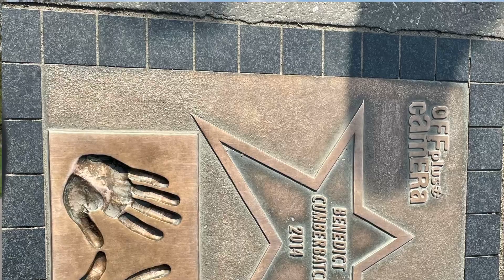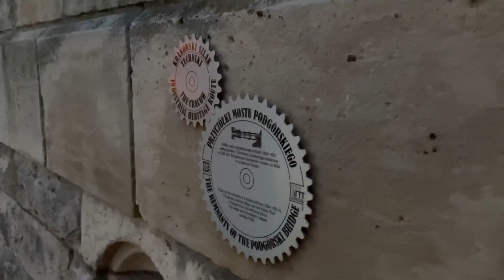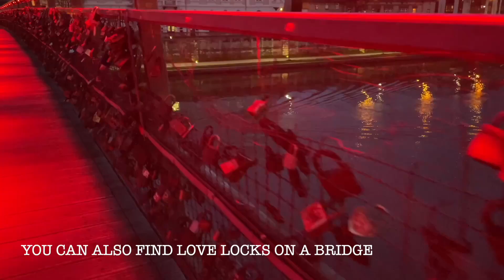Let's explore Vistula River in Krakow, Poland | Relaxing Walk |Mines Guevara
Are you up for a relaxing walk?

Take this opportunity if you want to see Krakow from a different perspective.
It begins at the bottom of the Wawel Hill and takes you along the Vistula boulevard, past famous churches and other Krakow attractions.

Make sure you visit, have a relaxing walk, or cruise through out the Vistula river area.
Canals have been built to regulate the flow of the river.
Bigger ships to pass through ship locks.
These regulations are also for flood prevention.

You would be able to see famous places like Wawel Castle,  Church on the Rock, different restaurant boats, and more...

00:30 - Vistula River
01:25 - Walk of Stars
01:51 - Wawel Dragon
04:12 - Top view of Wawel Castle
04:50 - Gallery Ships Vistula and restuarants
04:53 - Forum & Krakow Eye
05:59 - Augusta Resto boat where we had our early dinner. It's cozy and the I love the view from the deck.
07:09 - Old and former brewery in Krakow
07:57 - Father Bernatek’s Bridge  where you can see the modern, pedestrianized river crossing adorned with sculptures of acrobats by artist Jerzy Kędziora. You can also find some  love locks in the bridge.
11:23 - enjoy the romantic river scenery at night